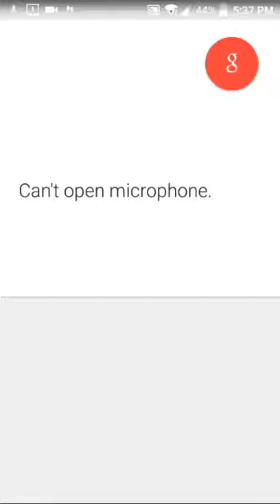GETTING ICE GOLEM AND MUSIC|CLASH ROYALE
Song:sun